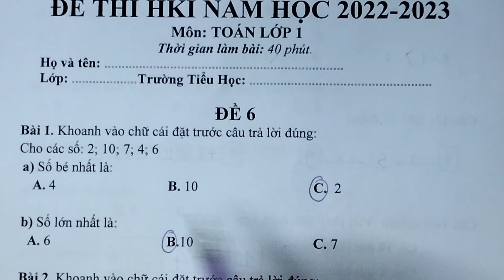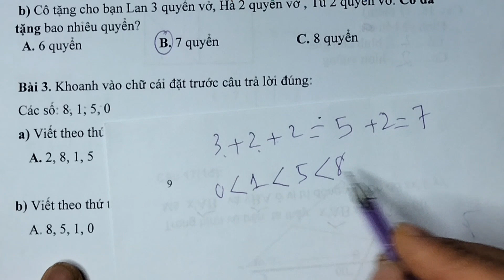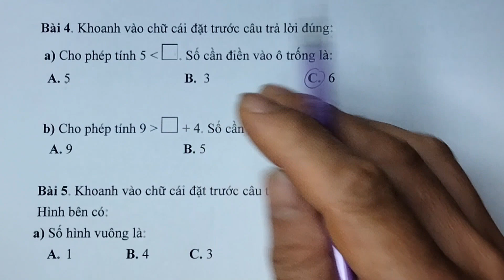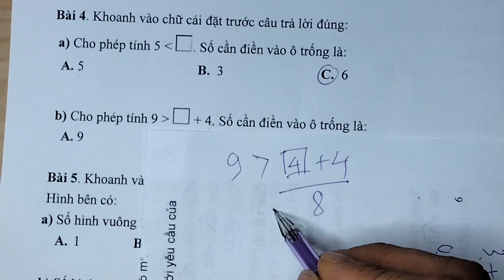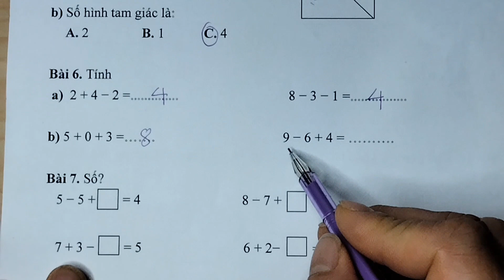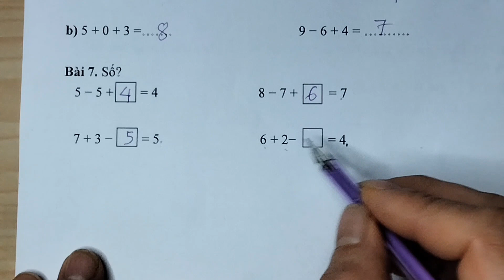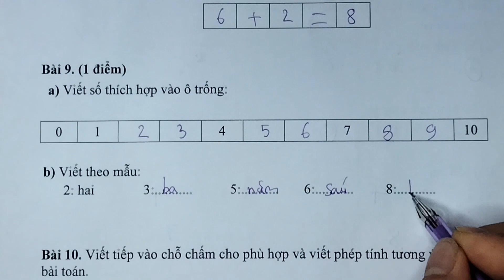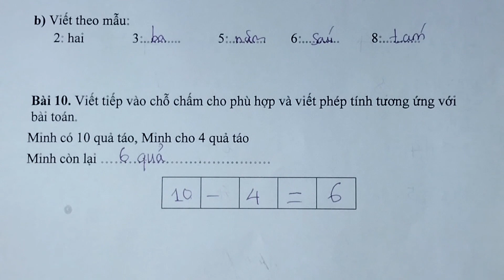TOÁN LỚP 1 | ĐỀ THI HỌC KÌ 1 | NĂM HỌC 2022-2023 | ĐỀ 6